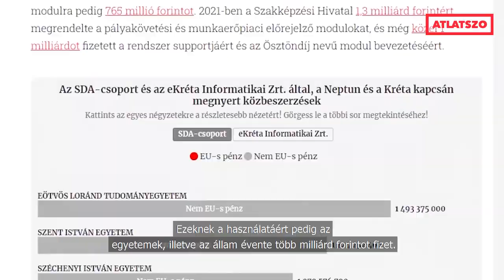Palkovics volt üzlettársának cégeihez dőlnek az állami megbízások - Cikkajánló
A magyarországi általános és középiskolákban használt Kréta, valamint nagytestvére, az egyetemeken korábban bevezetett Neptun oktatási rendszerek ugyanannak a cégcsoportnak a termékei. Akárcsak a másik tengeristenről, Poszeidonról elnevezett elektronikus iratkezelő program, amit az államigazgatásban alkalmaznak. Ezeknek az informatikai rendszereknek az üzemeltetése, karbantartása és fejlesztése pedig évi többmilliárd forintos bevételt hoz a Fauszt Zoltánhoz köthető vállalatoknak.